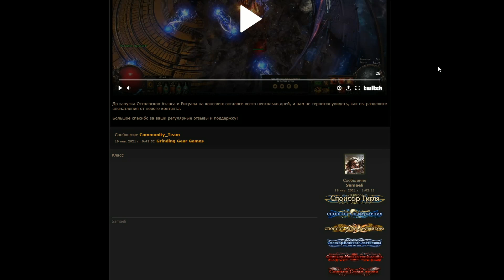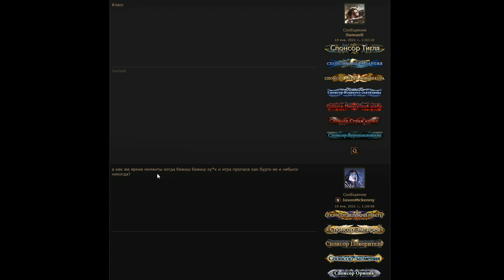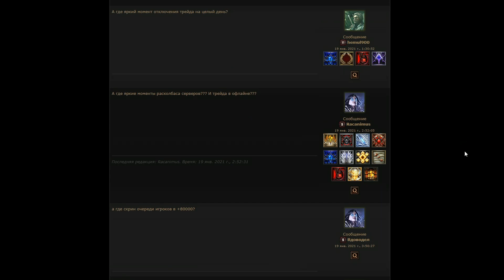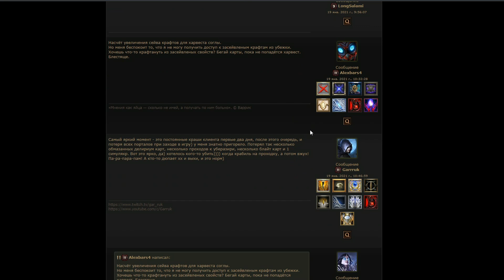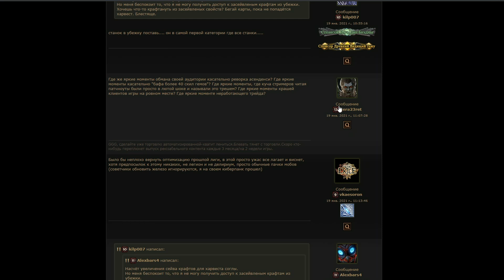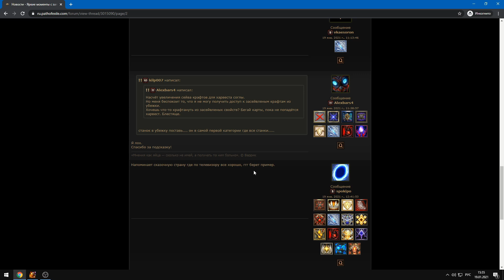Path of Exile: Отголоски Атласа. Скандалы Интриги Расследования.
Нравятся мои видео? Нашел полезную информацию? Хочешь поблагодарить автора?